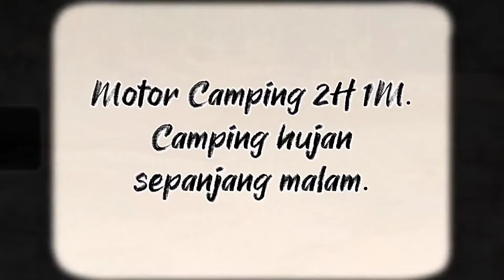MOTO CAMPING 2H 1M. Camping HUJAN sepanjang malam | RAIN all night during camping.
Salam sejahtera.
Dalam episod ke-14 ini, buat kali pertama RGOC akan buat Motor Camping selama 2 hari 1 malam. Lokasi tempat yang sgt cantik dengan sungai yang jernih. Rilek santai di bawah flysheet sambil di kelilingi pemandangan hutan yang cantik dengan bunyi alam semulajadi. ENJOY!!!

Nota : Untuk pengalaman menonton yang terbaik, set full HD di paparan fon korang.
Note : For best watching experience, full HD is recommended.

Jika korang ada komen, pandangan dan cadangan, sila komen di ruangan komen.

Please visit my other social media channel.